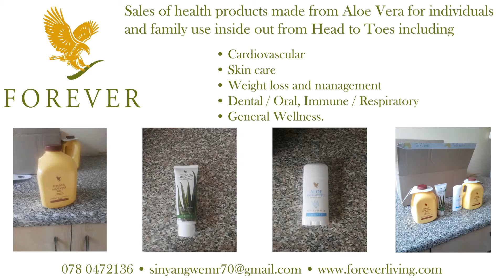Forever Living Renny